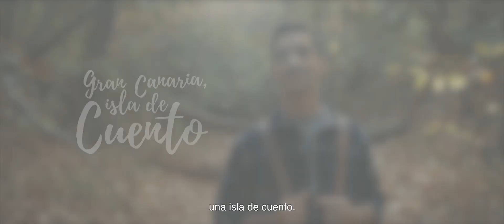Gran Canaria, una Isla de Cuento, por Javier Fernández, campeón europeo de patinaje artístico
Detrás de cada victoria, de cada medalla, hay una historia de lucha, de superación... incluso de soledad.
Pero a veces, en el camino descubres lugares de fantasía que escapan a tu imaginación.
De repente sientes que esos lugares siempre formaron parte de tí... de tu propia naturaleza.

Javier Fernández, campeón europeo de patinaje artístico, descubre ’Gran Canaria, una Isla de Cuento’. Ven y vive tu propia experiencia... Descubre ’Gran
Canaria, una isla de cuento’.